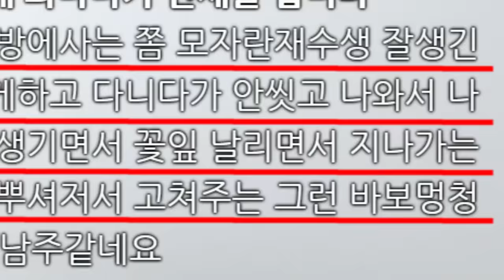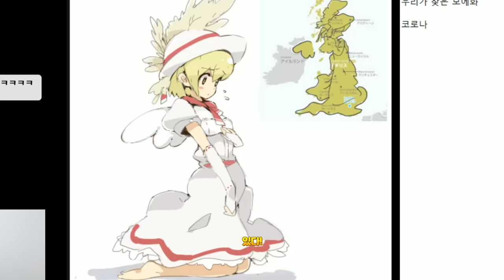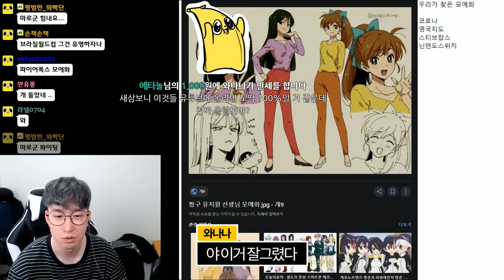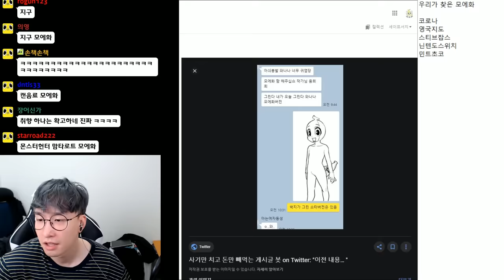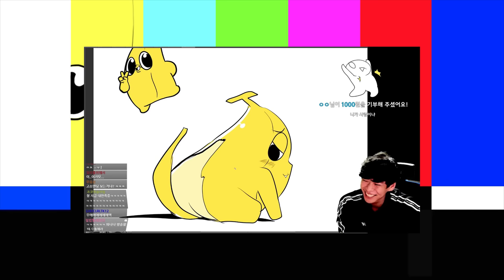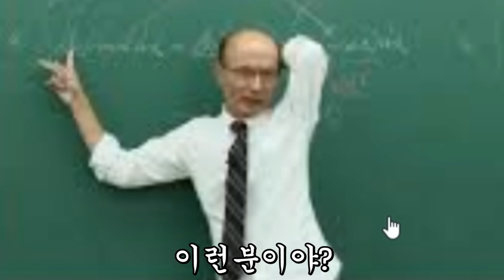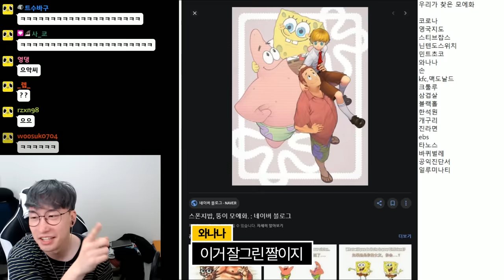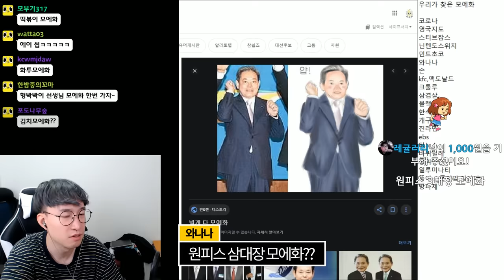모에화는 어디까지 가능할까?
다들 정신차려